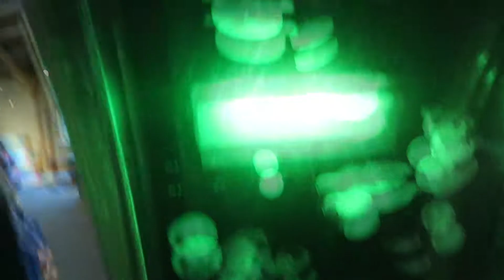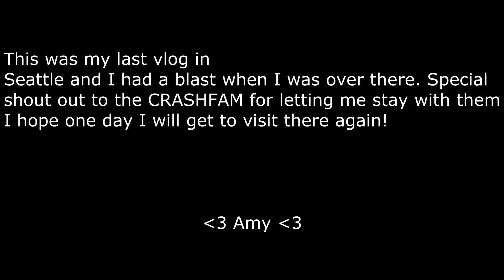SEATTLE AQUARIUM & SEATTLE GREAT WHEEL - DAY IN THE LIFE VLOG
Drop a "LIKE" if you enjoyed this video where crashleetwins Amy and I go to the Seattle aquarium and ride the great wheel.